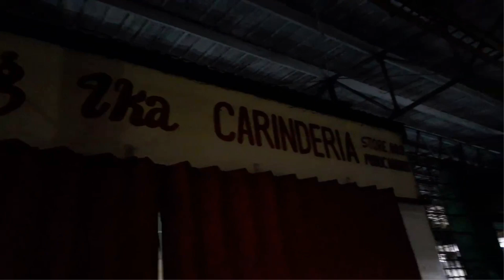Aling Ika's Carinderia, public market, Cavite City.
An old fashioned foodstop in Cavite City offering mouth-watering traditional recipes.adobong pusit patuyo menudong Tagalog kare-kare yellow fin tuna niluto sa kalamyas (kamyas) pansit puso ng saging